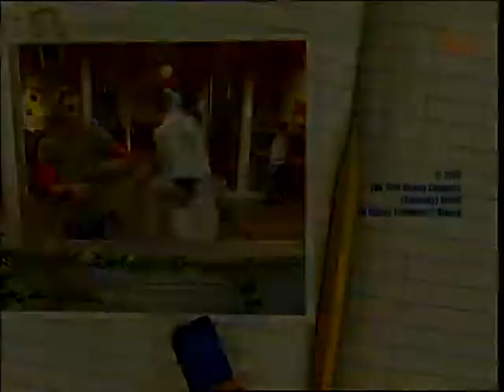Disneys kurze Pause - 09. Die Wahrsagerin